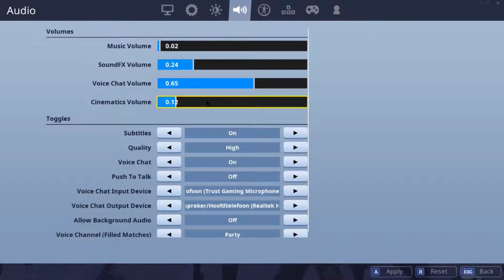The drumgun is back!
AweSome
I enjoyed making it.

All the music i use in this video is not mine it is from Goblin From mars { GFM }

Have a wonderfull day
See ya all next time! 🤚

danger zone! Dont go near this. - tags -

Fortnite
 Pro
 Noob
 Gameplay
 New items
 retarted stupid funny
 AweSome
 Awesome
 Awsom
AwSom3
Aw354m3
pro henis
ninja
roedi
kid
 win 100%
summer
Winrate KD
beast
unstoppeble
tfue
cloak
Fortnite
s1
s2
s3
s4
s5
s6
Qaud crasher
trickshots
Skills
Master
Aw123Som456
Shopping carts
ATK
ATV
Hurican
Glitches
Tricks
Worlds first
Something
IDK